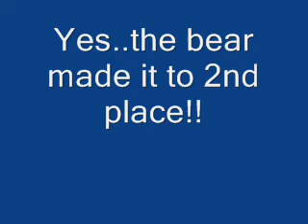A.B. does the Drummonds Quiz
A.B. tries his hand at Cafe Drummonds quiz night..with surprising results for a bear with a small brain